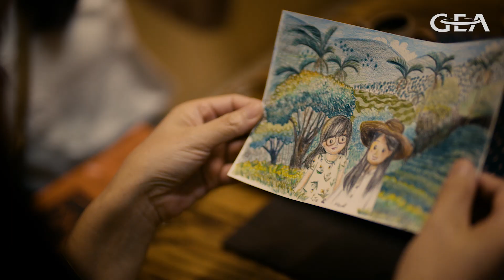GEA - The Flavor of Your Roots